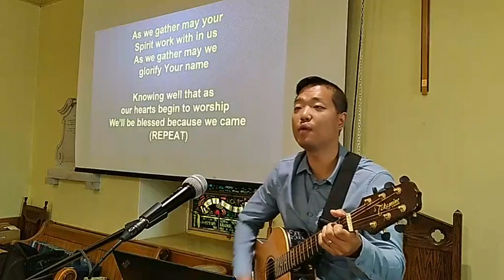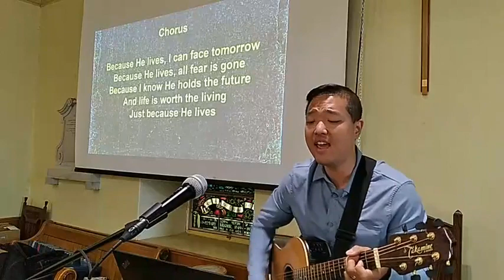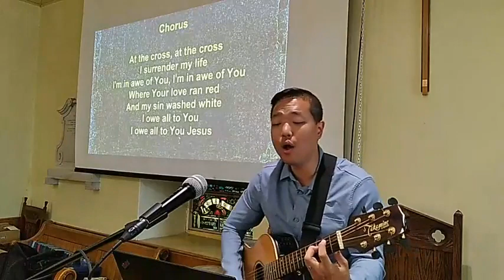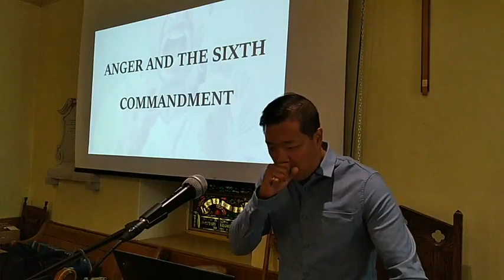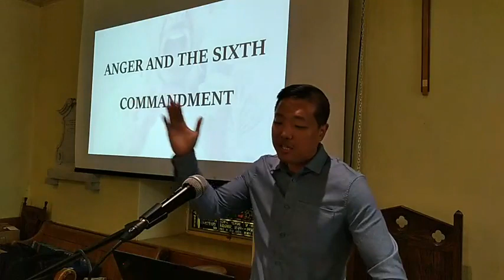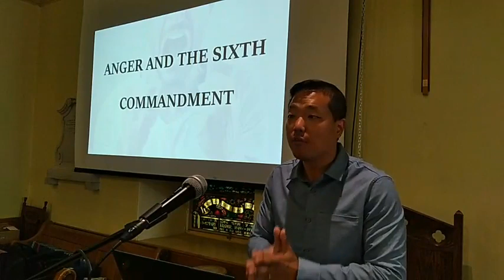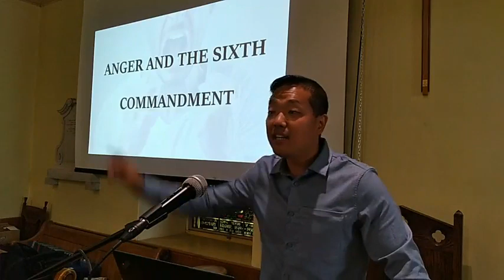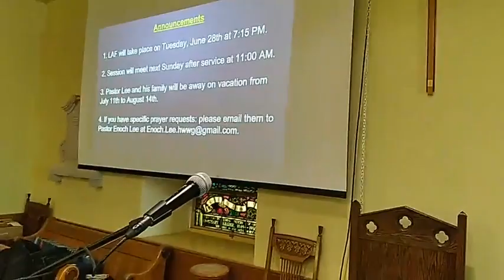2022 06 03 Sermon on the Mount: "The Sixth Commandment" Rev. Enoch Lee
St-Edwards Church Beauharnois Quebec

Matthew 5:21-26 (Sermon On The Mount Series - Anger and Murder)
"The Sixth Commandment"
The words of an angry person can kill. I have experienced such venomous words first-hand and vividly recall an almost uncontrollable urge to jump into road so I can end my life because I felt so worthless. In this day and age, cyber-bullying is a real threat to the safety of our children. Words can be weaponized through anger to belittle, denigrate, demean, and assassinate someone's personhood. Sticks and stones may break bones, but words can kill someone from the inside out.
Today's passage is one of the six corrections that Jesus makes regarding various subjects. What is startling is that God considers our thoughts just as severely as our actions. Being angry towards someone is a sin that is liable to the fires of hell. Once again, Jesus is telling his disciples that God desires righteousness to operate from the inside out and not the other way around. It's not enough to refrain from physically harming someone, our anger wreaks and stinks of rotten murder before God who demands us to be pure in heart.
Before we gather together for worship, let us seriously take to heart what Jesus said. If you are aware of someone who has a bone to pick with you, make it your priority to initiate a process of reconciliation. This is what Jesus instructs us to do, let us heed to his wise counsel.